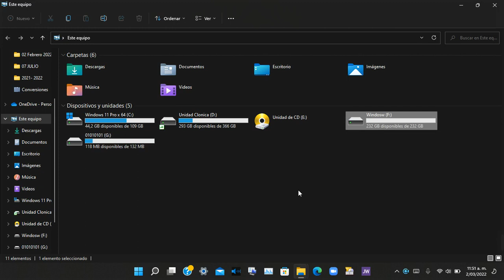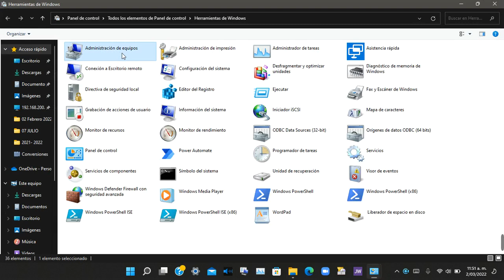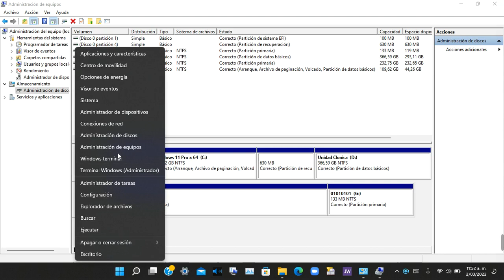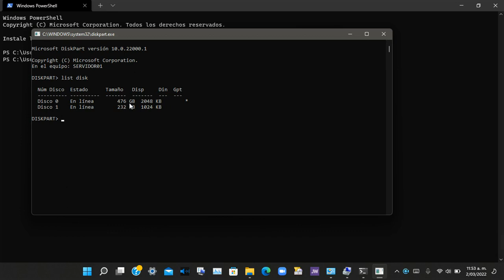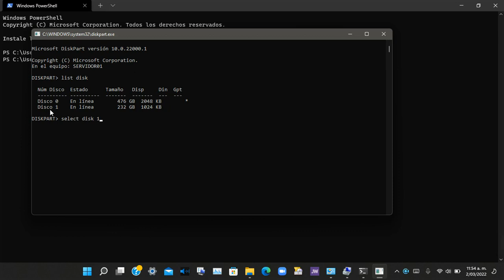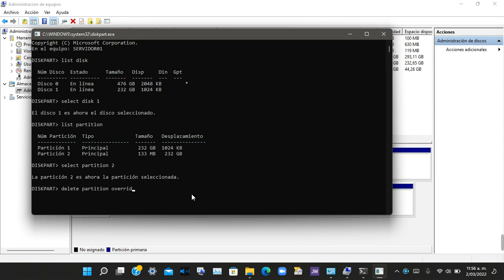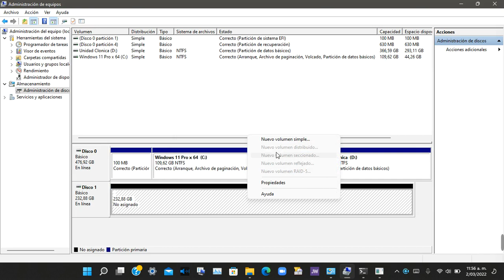Como Borrar particiones de mi disco duro que no se dejan en Windows 10 y 11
Entramos al cmd:
diskpart
list disk
select disk 1 (1 o el numero del disco duro)
list partition
select partition 1 (o partición a eliminar)
delete partition override